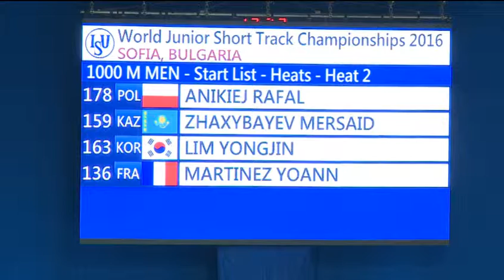ISU World Junior Short Track Speed Skating Championships 2016 Sofia, Bulgaria January 29-31, 2016